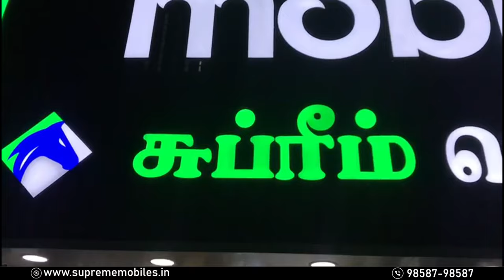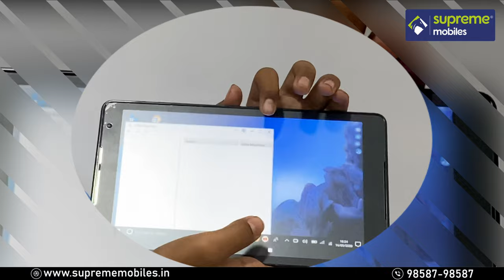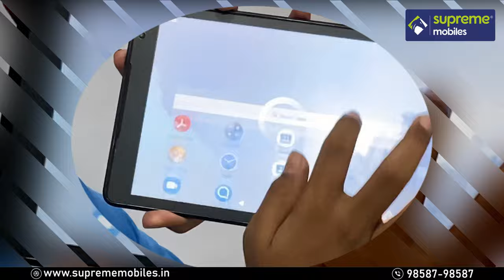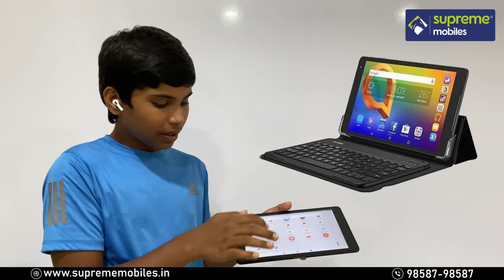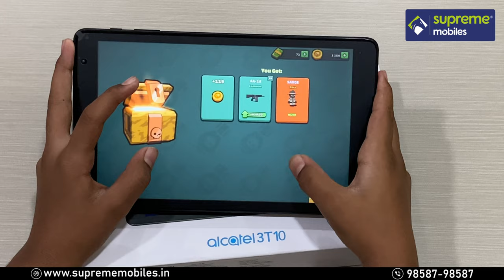Alcatel 3T 10 Tab Review in Tamil